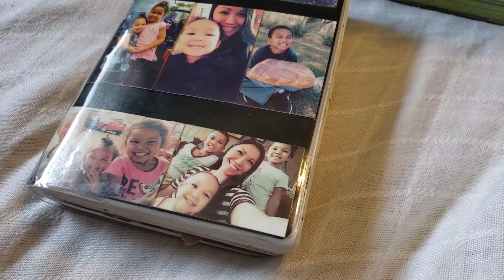Past Journals flip-through